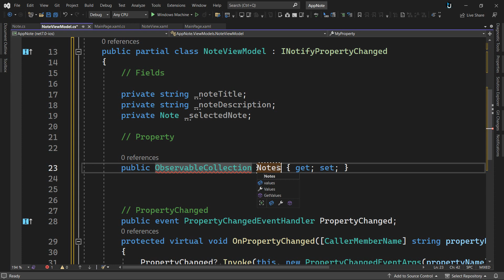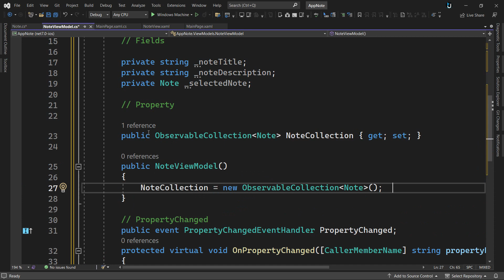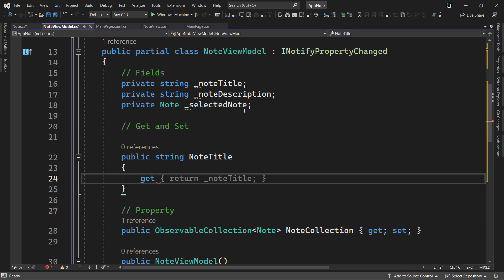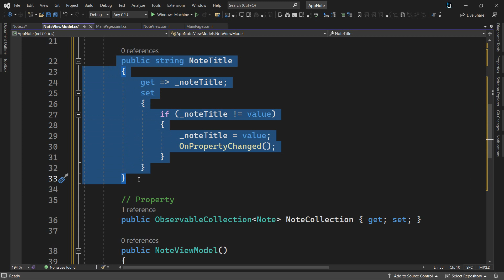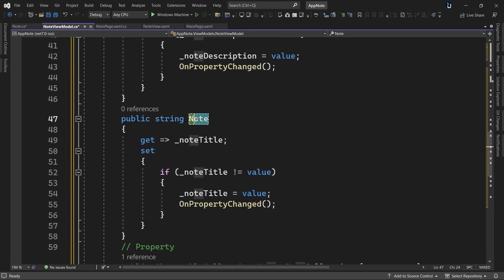33. MVVM - MAUI | اعادة تعريف الحقول Fields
. دورة تعليمية شاملة تطوير التطبيقات العابرة للمنصات ( ماك, وندوز , اندرويد , IOS)
باستخدام تقنية ماوي MAUI
تقنية MAUI (Multi-platform App UI) هي تقنية جديدة تم إطلاقها حديثًا من قبل شركة مايكروسوفت، والتي تستخدم لتطوير تطبيقات عابرة للمنصات بسهولة وفعالية. تعتمد تقنية MAUI على الإطار البرمجي .NET، وتتيح للمطورين بناء تطبيق واحد يعمل على أنظمة التشغيل المختلفة مثل Windows و macOS و Android و iOS.
يتميز تقنية MAUI بأنها توفر واجهة مستخدم بديهية ومرونة في التصميم والتكيف مع شاشات مختلفة، مما يتيح للمطورين إنشاء تطبيقات جذابة وعالية الأداء بسرعة وكفاءة. بالإضافة إلى ذلك، تقدم MAUI أدوات تطوير متقدمة لإدارة دورة حياة التطبيق وتحسين أدائه ومتانته.
تتوقع شركة مايكروسوفت أن تكون تقنية MAUI الخيار المفضل للمطورين في المستقبل القريب، نظرًا للميزات القوية التي توفرها في بناء تطبيقات عابرة للمنصات بشكل أسرع وأسهل.

*** متطلبات متابعة الدورة ***
* لغة البرمجة سي_شارب C#سي_شارب

ادوات التطوير
* فيجول ستديو 2022
بعض العبارات البحثية ذات الصلة بتقنية MAUI هي:
- تطوير تطبيقات عابرة للمنصات
- تقنية تطوير تطبيقات MAUI
- إطار العمل MAUI
- تطوير تطبيقات متعددة المنصات باستخدام MAUI
- Xamarin.Forms MAUI
- ميزات تقنية MAUI
- تصميم تطبيقات متعددة المنصات
- تقنية .NET MAUI
- تقنية مايكروسوفت MAUI
- مميزات تقنية MAUI
- Xamarin.Forms إلى MAUI
- تحسين أداء التطبيقات باستخدام MAUI
- تحديثات تقنية MAUI.